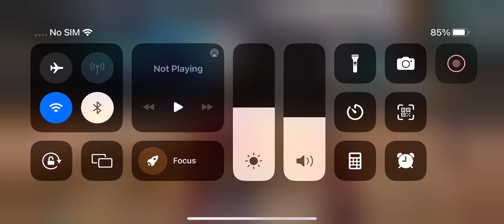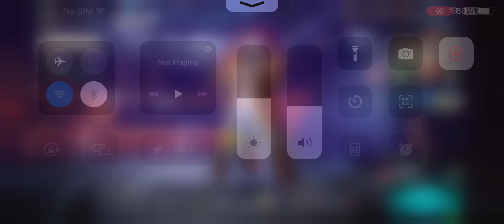Pubg new state first match gameplay and all fabulous skins review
Pubg new state first match gameplay and all fabulous skins review  @MOHITPALIWAL  @Apple @AppleIndia @PUBGMOBILEEsports